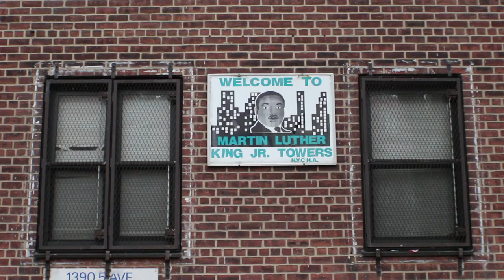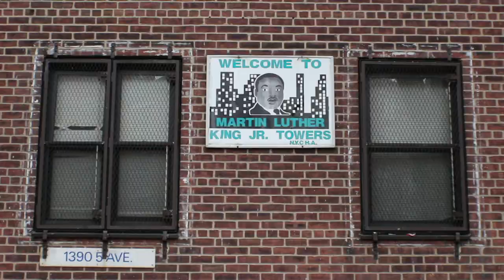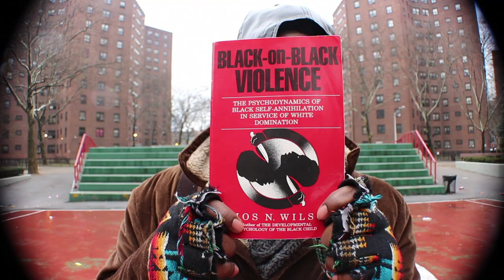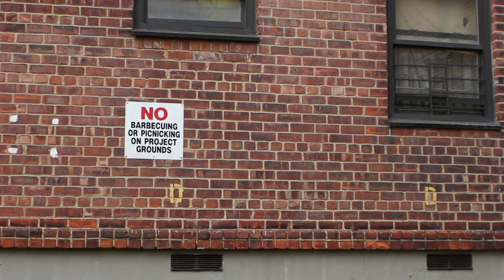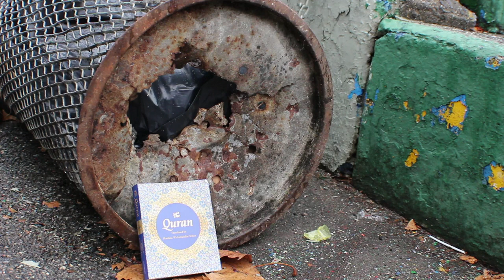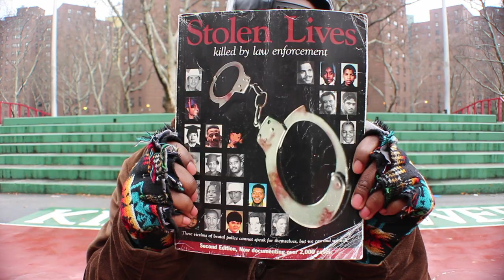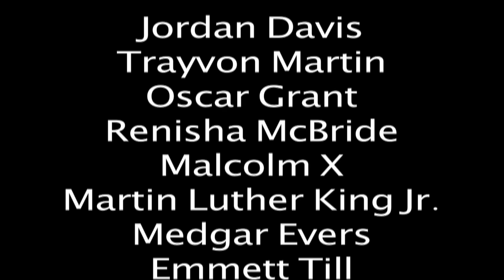Why We Are Shot (FILM)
Filmmaker Miles Elijah Yawada Gamble investigates the aspects of why Black people have been shot throughout modern American history. Using the Martin Luther King Jr. Project Towers in Harlem as a visual backdrop, the many voices of those interviewed explain how guns have come to influence their lives and their perspectives on gun violence.

Title: Why We Are Shot (2014)

Directed and Cut: Miles Elijah Yawada Gamble